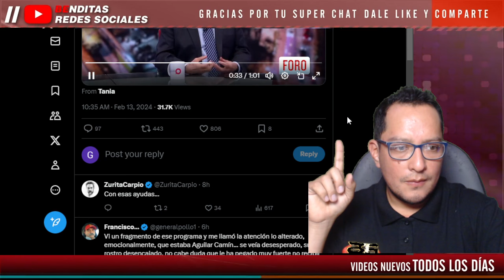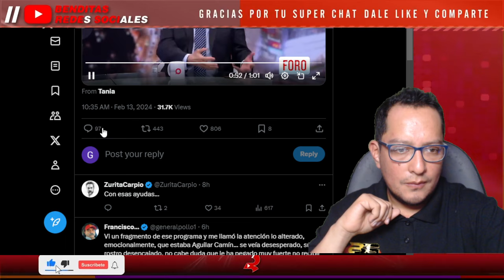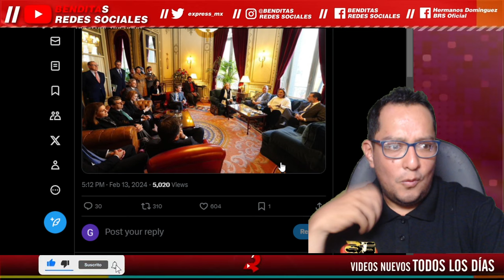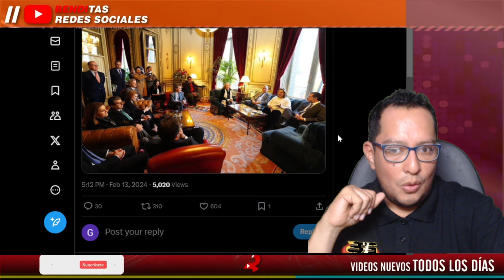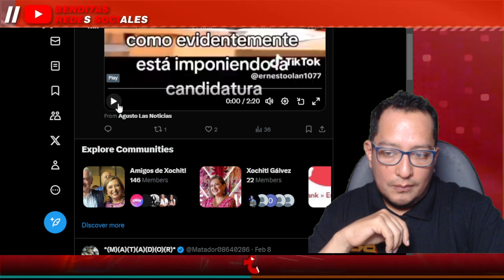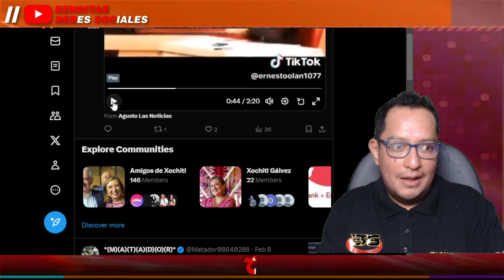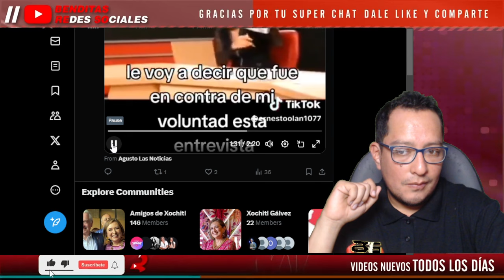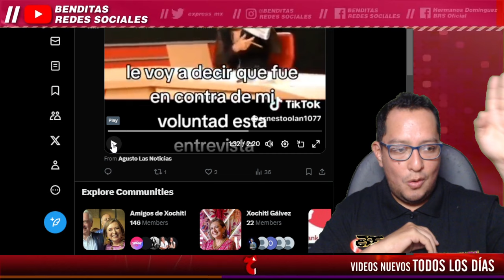¡ CHAYOTERO SE DESENMASCARA ! ¡ IMPERDONABLE, 4T4C4 CON GR0C3R145 AL PRESIDENTE ! - BRS EN VIVO